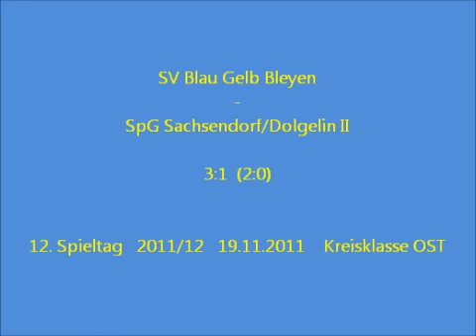Blau Gelb Bleyen - SpG Sachsendorf/Dolgelin II 3:1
12. Spieltag 2011/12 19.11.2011 Kreisklasse OST